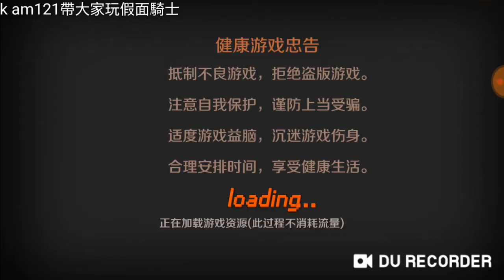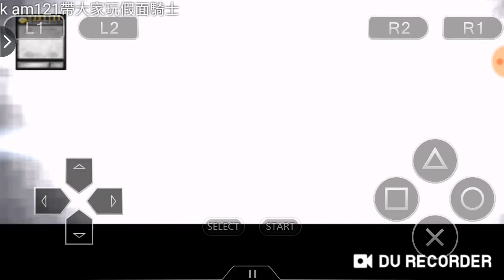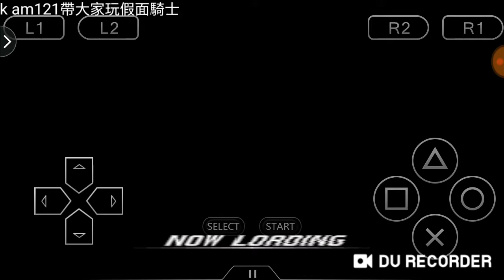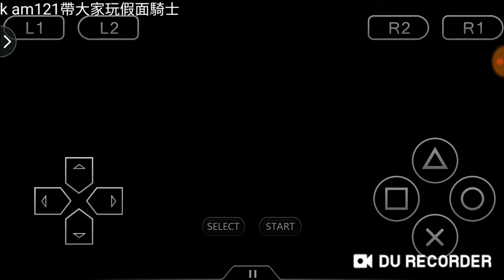假面騎士龍騎遊戲/仮面ライダー龍騎Game-1